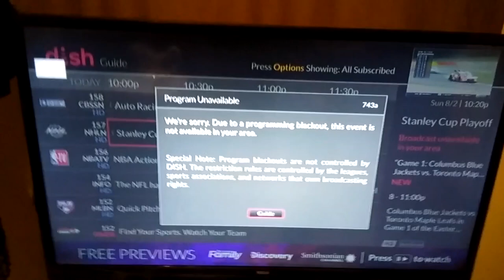The Dish Network Rant (CancelDISH)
This is getting ridiculous.
PSN: HeathNation2465